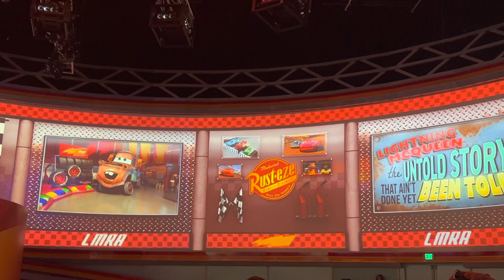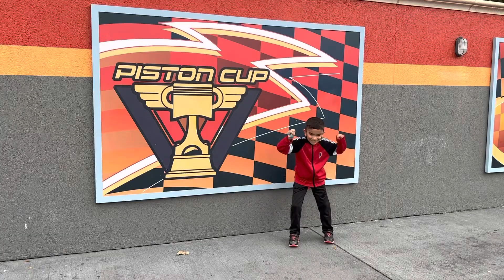🔴Disney Pixar Lightning McQueen￼ Racing Academy Full Show / Disney's Hollywood Studios